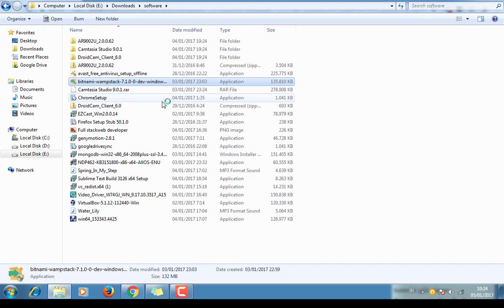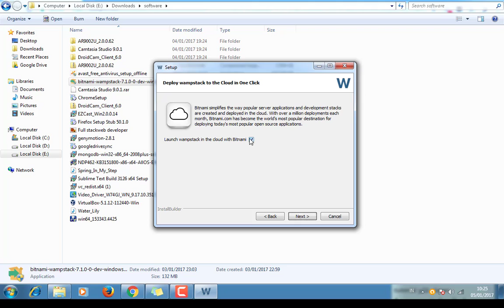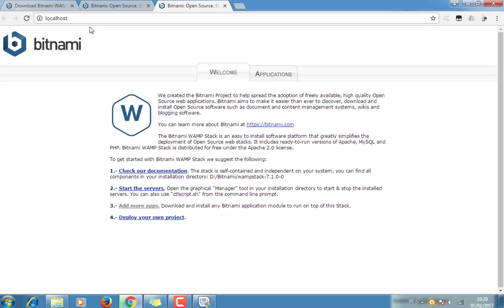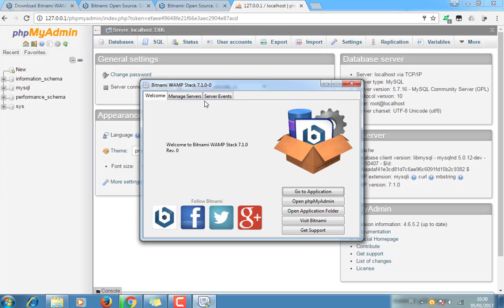Yii2 seri 2019 episode 2 install wamp stack (Eng Sub)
Tutorial Yii2 seri 2019. Hadir dengan chapter sebagai berikut :
1. mempersiapkan lingkungan pengembangan (episode 1 sd 7)
2. pengenalan yii2 framework (episode 8 sd 15)
3. model view controller (episode 16 sd 20 dan masih proses pembuatan)
4. ...dalam tahap penyusunan
Selamat mengikuti tutorial yang ada dan semoga bermanfaat.